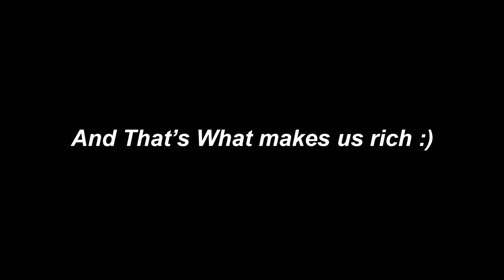Star Citizen 3.22 - 3 Vulture does Risky Salvage Together (Indonesian)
Doing Risky Salvage using 3 Vulture together.

00:00 Spawning 3 Vulture (Using same Account, Sorry We Were Poor)
00:43 Taking Off, Accepting, Sharing Mission and Furina My Wife ?
02:11 Approaching the Hammerhead
02:20 Kok udah di scrap yah ?
02:58 Atur Posisi terus mulai Scraping
03:39 Kenapa Jadi kompetisi ?
04:04 Berantakan vs Rapih, Topik tentang Bos/Klien Plin-plan
05:00 Mario Pegel ga harus nahan klik, cari area scrap yang yeildnya banyak
05:24 Lebih deket dapet banyak, Concern Bisa keburu/enggak,
05:40 Topik Nostagila PS2, Mario gak tau Gameshark, Gue ga tau Memory Card
06:40 Ada pertanyaan di discord, Bahas apa yang sebenarnya kita Salvage
07:40 We Encountered a bug, Depot can be lost if we don't print all before starting again.
09:05 Eject in progress, Anj**g Lu, Go lu
09:40 Filing Box in Process Stuck Bug
10:22 Gue mulai cetak box box nya
11:10 Filing Box in Process Stuck Bug again
11:23 Finished Ejecting all of the boxes
12:43 Yank it out of the coordinates ?
13:36 Yank it means Illegal towing = I got crimestat
14:17 We need to leave before we got caught, Going to sell place
16:30 Arrived to sellplace (Reclamation and Disposal Orinth), Hurston was pitchblack
16:50 Wirtutt Masih kesel sama box yang hilang karna bug
17:30 Ada badai dan bingung tempat sellnya dimana
17:53 Mario nemu C2, Gue nyatet duit sebelum jual
18:20 Dapet 131,800 aUEC
18:43 Lampu Vulture Mario Menerangi Hari gue, Nyetak Box lagi
20:03 Mario Parkir terlalu deket
20:50 Nguli, Angkat-angkat barang
21:49 Badainya Kencang, Menggerakan seluruh tubuh, Anjay
22:44 Dapet 131,800 aUEC lagi
23:33 Dapet 32,950 aUEC
23:50 Gantian Wirtutt nyenterin skrg
24:12 Jadi Tukang Parkir pesawat
25:04 Buka bagasi harus mengucap doa
25:25 Mario paling terang sejagat raya, Wirtutt bangga armornya berat
27:20 Dapet 120,800 aUEC
27:52 Itung Duit, bagi2 uang, masing2 dapet 120,000 aUEC
30:19 Mario nyungsepin C2 Temuan
30:23 We try to salvage the C2, it's WORKING, and we're getting Rich!